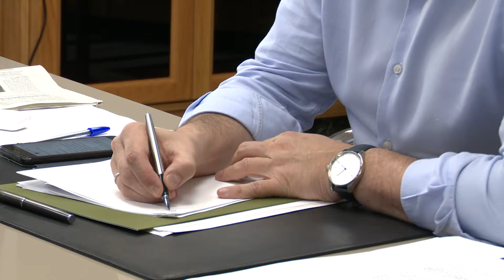Jet2 apuesta por hacer test a sus pasajeros antes de volar a Canarias